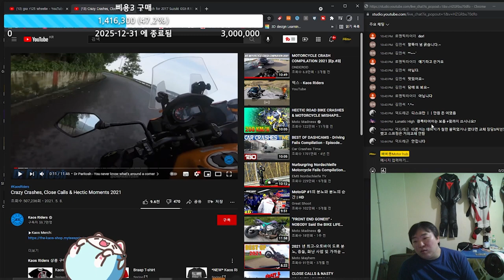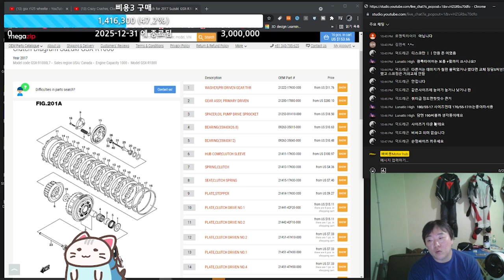오토바이 광폭타이어 장단점?